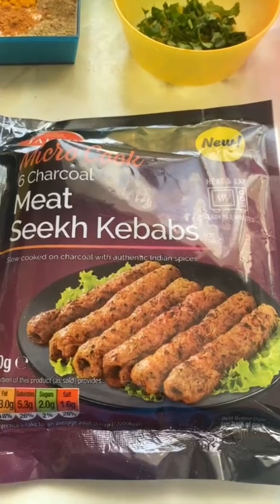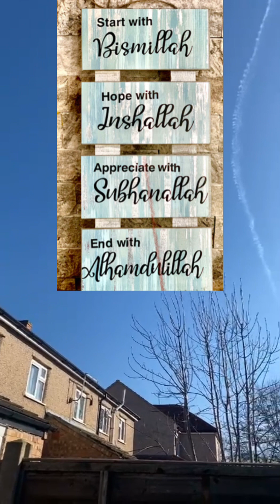Handi Kabab#easy recipe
Handi kabab # cooked  with very less things